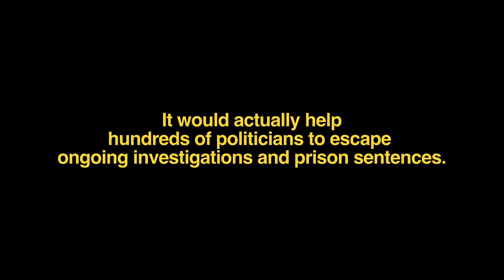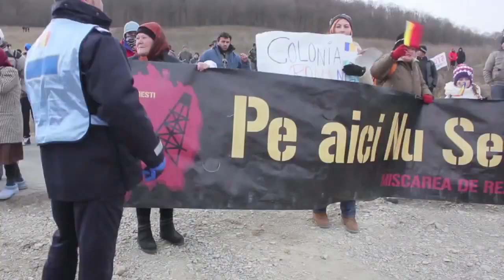ROMANIA: The story behind the protests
February 2017 saw the biggest protests in Romania's history, forcing the Government to withdraw a bill which would have let hundreds of politicians escape investigations and prison sentences for corruption. It was the latest in a series of protests since 2012 which have given people confidence that they can change things themselves ...